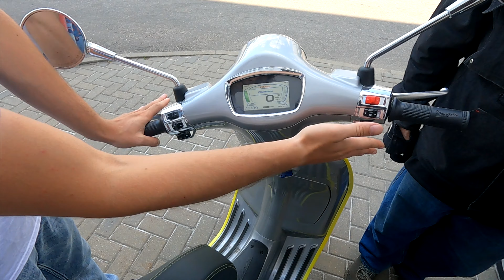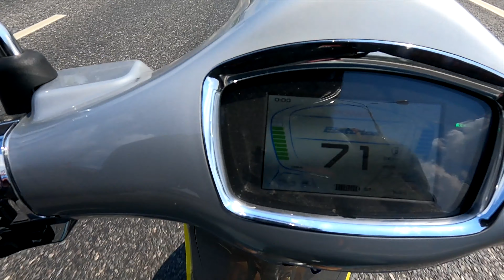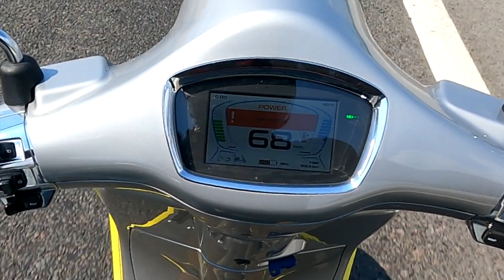Vespa Elettrica! Валит? Тест драйв.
В этом видео ко мне в руки попал очень интересный Итальянский скутер Vespa Elettrica.
И я хотел бы поделиться своими эмоциями и ощущениями от управления этим современным аппаратом. Здесь почти не будет сухих цифр, видео не о них)